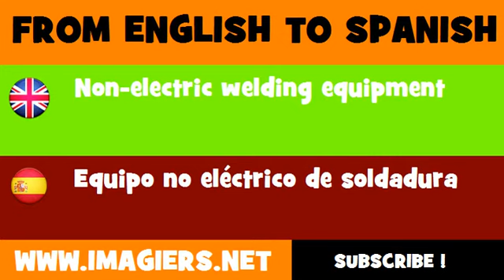ESPAÑOL = INGLÉS = Equipo no eléctrico de soldadura